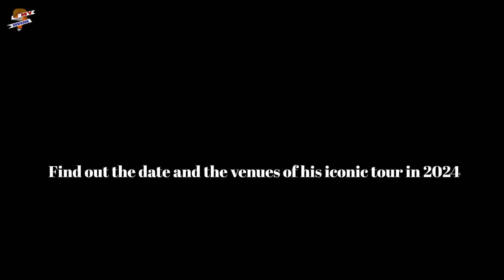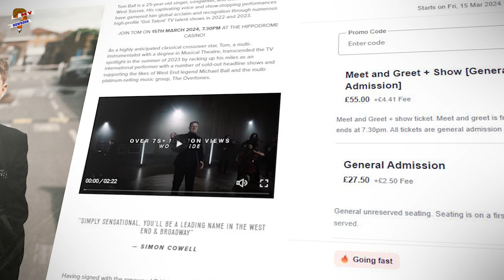Who is Tom Ball touring with? Will Tom Ball Tour on United States?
Tom Ball's upcoming tour is packed with exciting performances across various venues in the UK.  The singer is coming to your locations in the upcoming months for a massive tour so watch this video to find out the date and the venues of his iconic tour in 2024 so that you would not miss his show. Without any delay let’s get started.